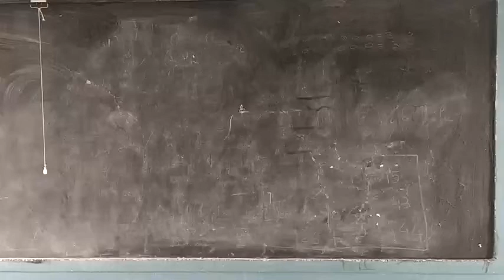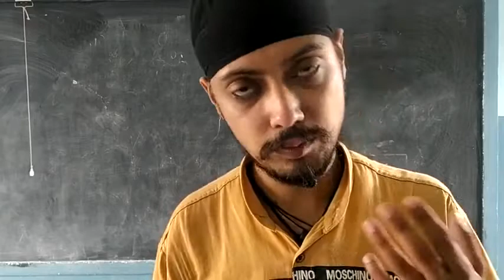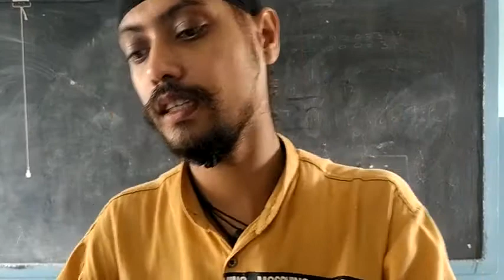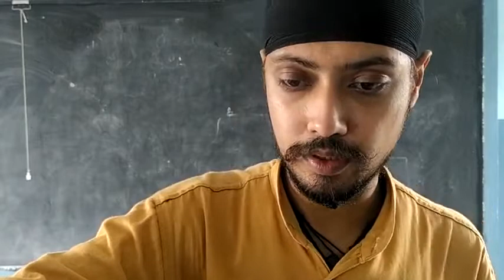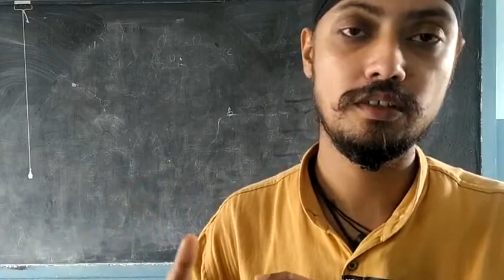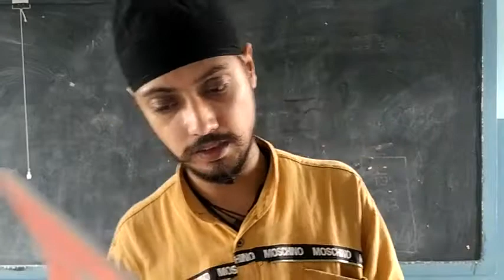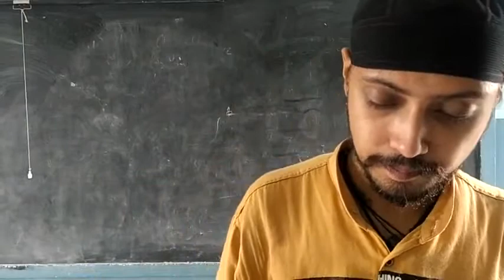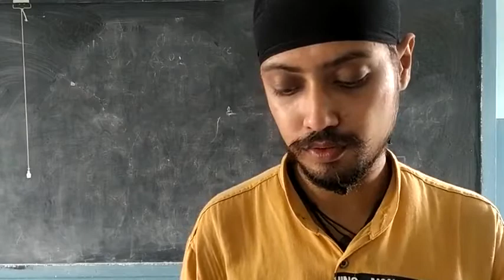Class 10th Economics Chapter 2 Part 1 Sectors of Indian Economy